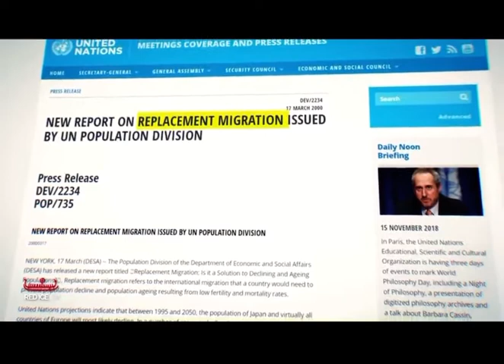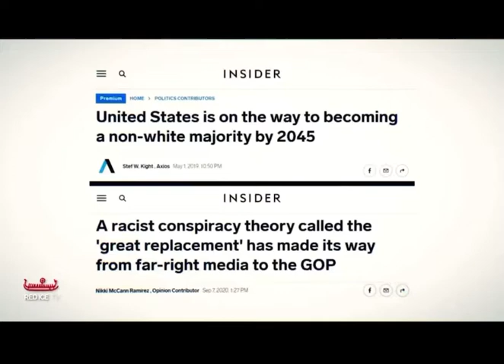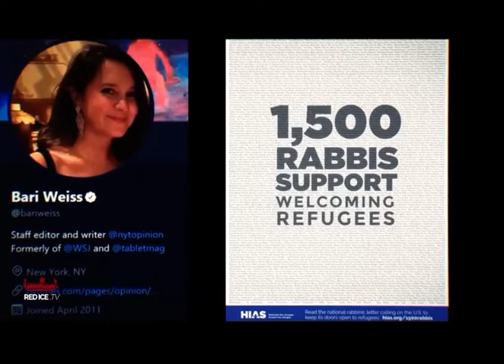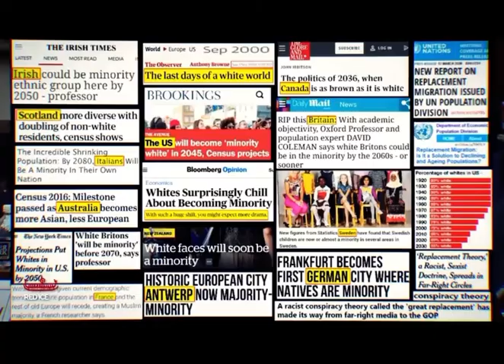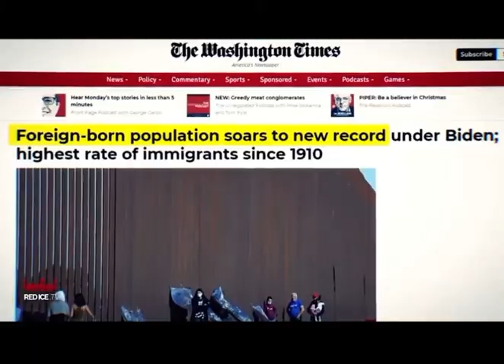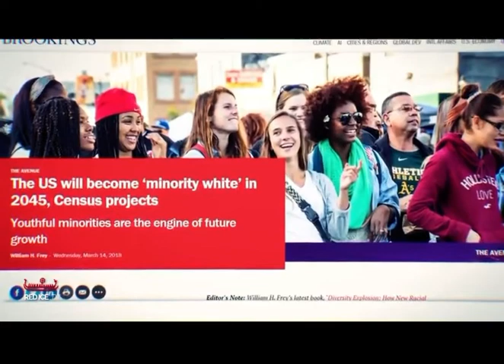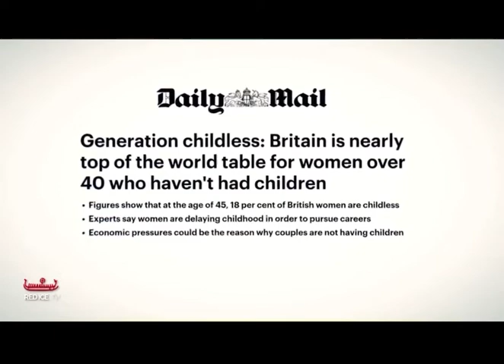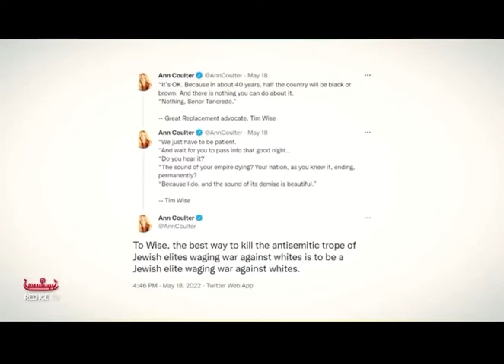New Trendy Topics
Red Ice